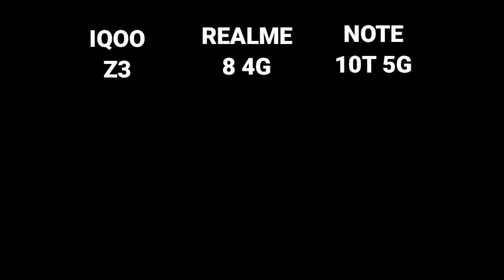Reami Note 10t 5g Vs Moto G60 100% Battery Drain Bgmi / Pubg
Timestamps :

00:00 Giveaway

00:17 Gaming Test